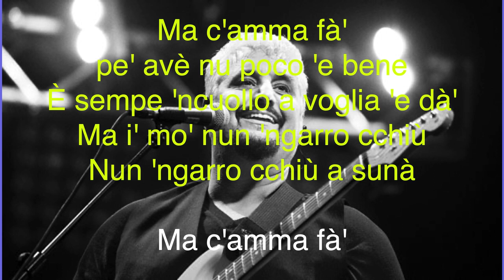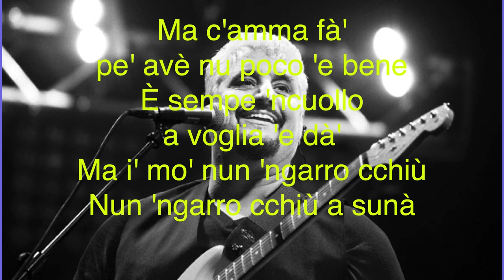Pino Daniele Karaoke - È sempe sera (Karaoke)